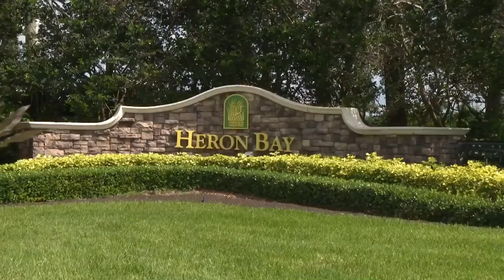David Hogg calls swatting incident 'distraction' from March For Our Lives Road to Change cause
The family of Marjory Stoneman Douglas High School student David Hogg was "swatted" Tuesday morning, causing police to respond to their Parkland home.